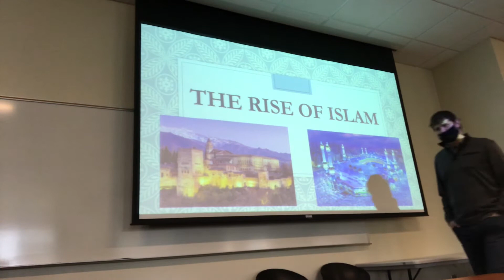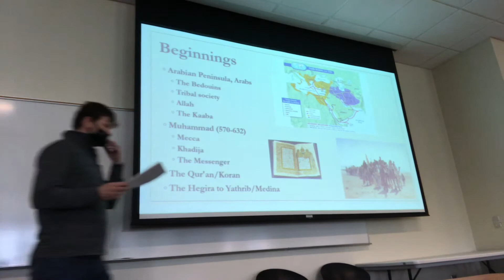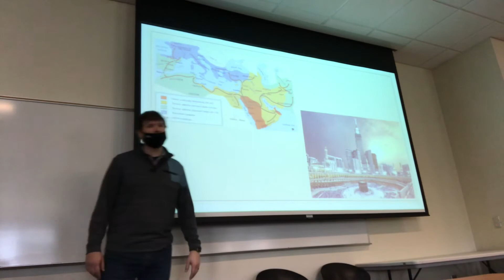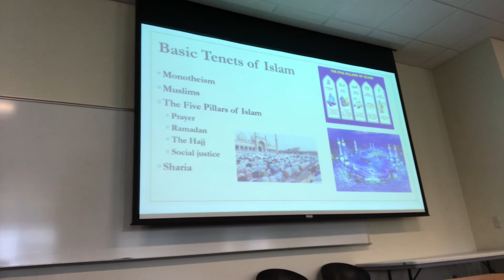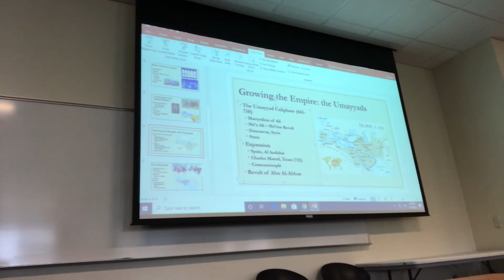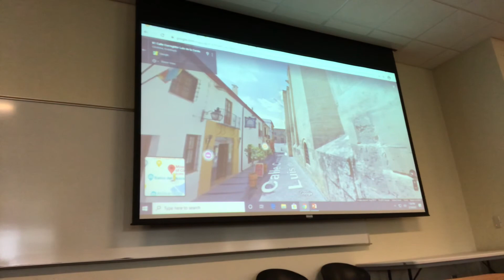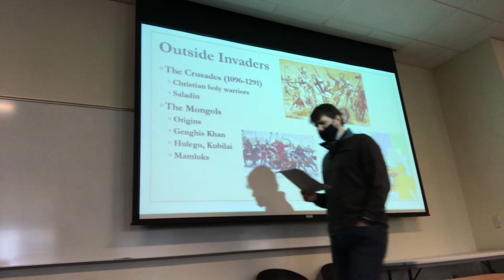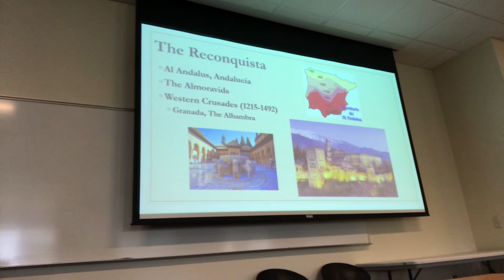HIST 1111: Muhammad and the Rise of Islam